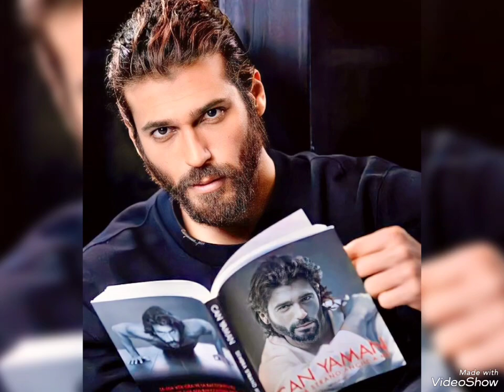famous actor Can Yaman met his fans!@dizihikaye3192